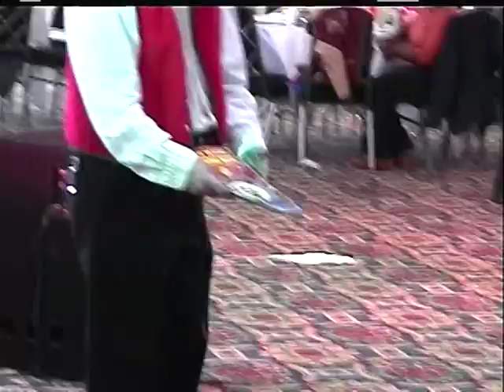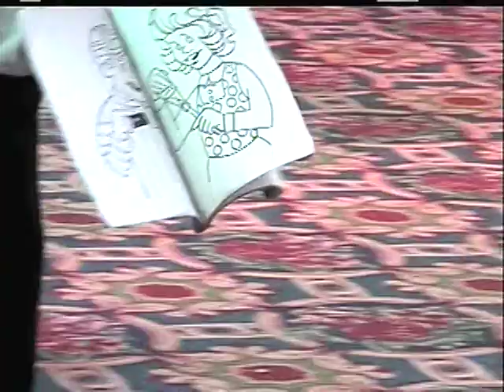(17) Christmas super balloon twisting, Magic, Juggling, Balancing out of New Orleans, Louisiana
This is Balloon Twisting like you have never seen.  Note: The client up graded by getting the solid Christmas colors like Silver, Gold, Red, White, Green to stay in theme with Christmas we also prep up A LOT of Balloons in advance so we could do the fancy super balloons a lot faster and get more out the ladder 2 are up grades add ons.  Also the Santa and the world famous Annie the picture taking elf came from us as did the 3 crafts people , also all lights and sound.  To have all this at your Christmas company Party or any Party or no party a tall call A-Amusements at or